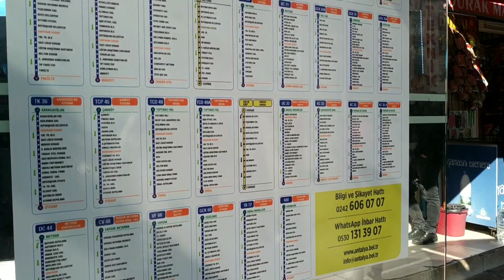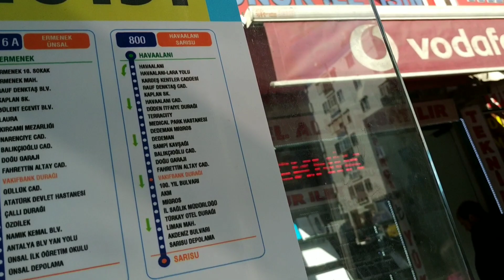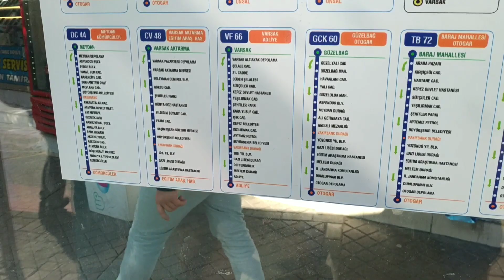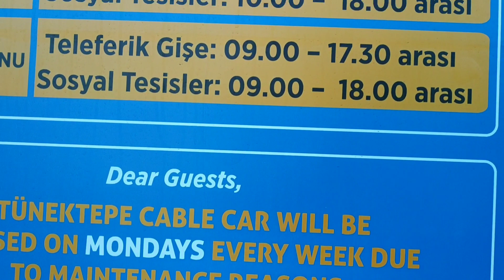На автобусе по районам Антальи / Teleferik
Как этим оборудованием безопасно пользоваться:
Смотрите этот плейлист:

Skype: filat_ogorodnikov